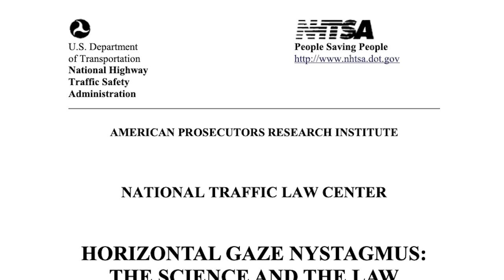What David Koechner Did WRONG During DUI Stop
Even famous actors can fall for the tricks cops use on unsuspecting citizens. I'll walk through David Koechner's DUI stop to point out where he went wrong so you can defend yourself if something like this happens to you.